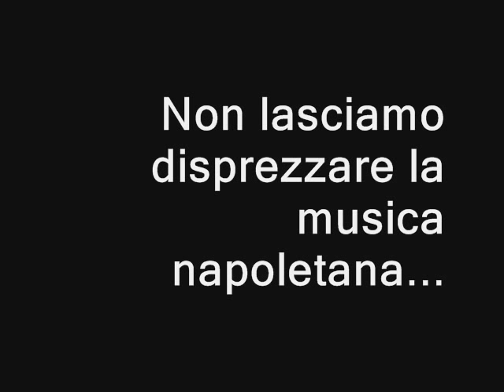Francesco Benigno - Dimenticare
realizzato dal sottoscritto... Canzone bellissima cantata da F. benigno nel film Ragazzi fuori